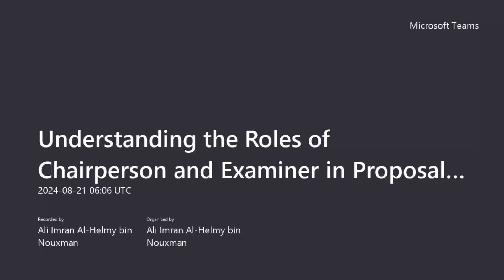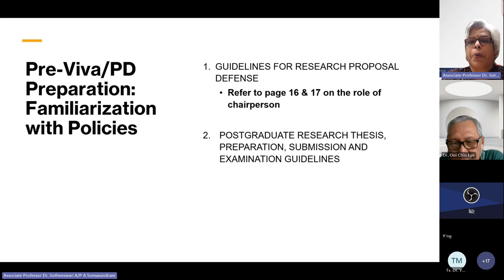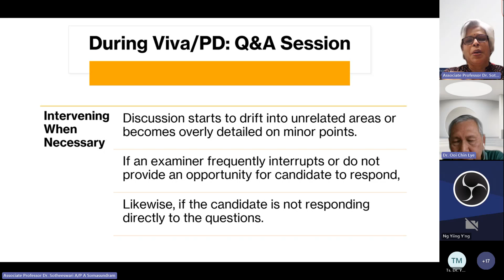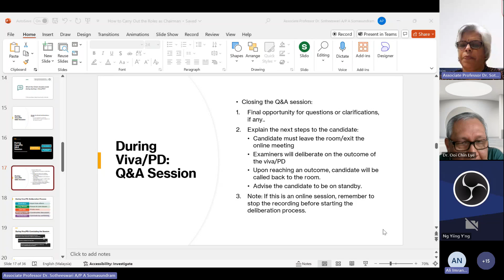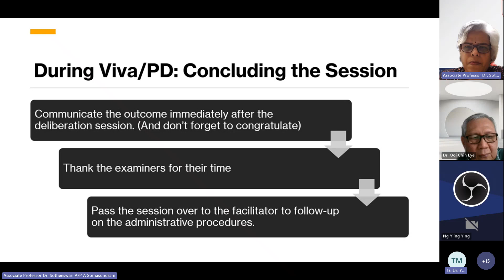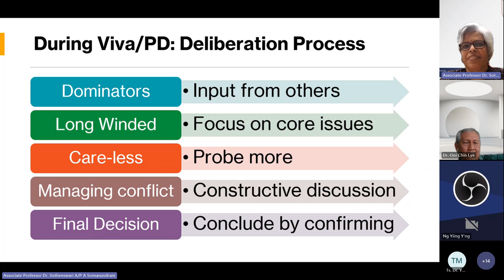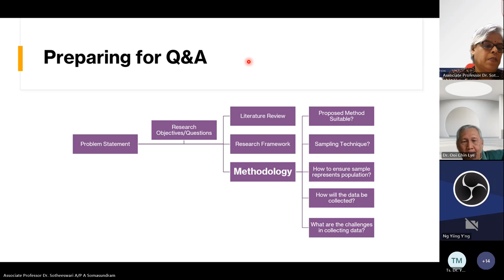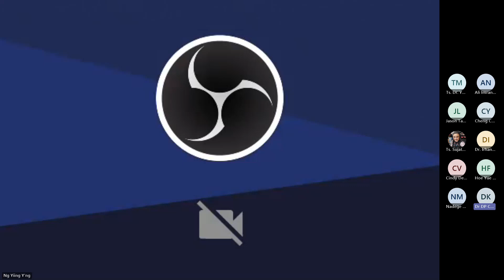Understanding the Roles of Chairperson and Examiner in Proposal Defense and Viva (21.8.24)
"Understanding the Roles of Chairperson and Examiner in Proposal Defense and Viva" - Workshop by Associate Professor Dr. Sotheeswari A/P A Somasundram - Head of School, School of Business, UOW Malaysia